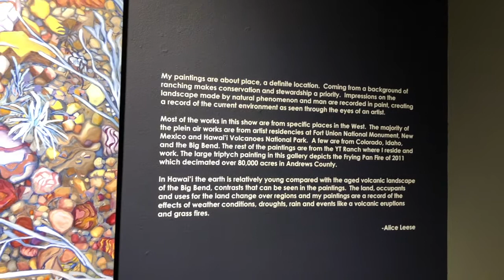Alice Leese: Way Out West at Ellen Noël Art Museum, Odessa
Dates: March 5 - May 24

via Ellen Noël Art Museum: "Alice Leese is a Texan artist that lives & works on the YT Ranch, Winkler County. She received her Bachelor of Fine Arts from Abilene Christian University and was awarded the Juanita Tittle Pollard scholarship for 2 years. In 2018, Leese was the National Parks Arts Foundation Fort Union National Monument Artist in Residence. Leese also illustrated and published the children's book “Tumbleweeds”."